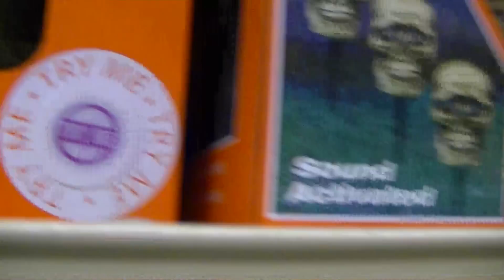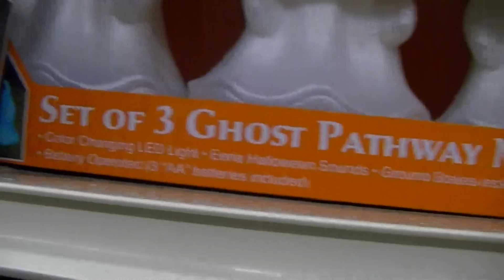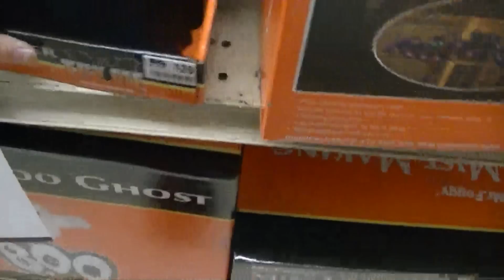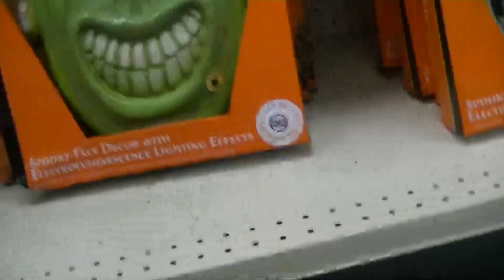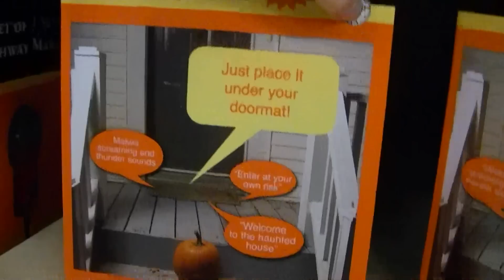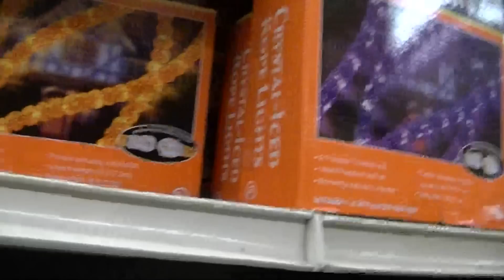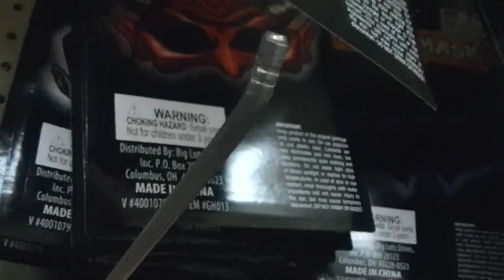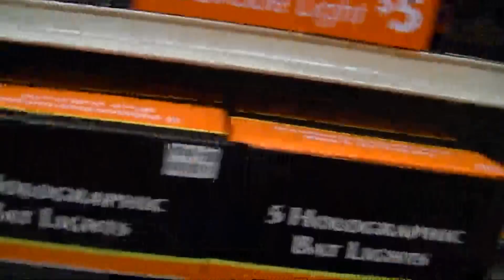Big Lots Halloween 2012